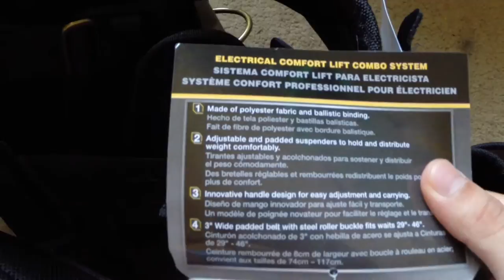Custom LeatherCraft 1608 Electrical Comfort Lift Combo System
Electricians Tool Pouch With Suspenders, Width 55 In, Depth 5 In, Height 30 In, Waist Size Up To 46 In, Number of Pockets 28, Polyester Material, Khaki And Black, Belt Type Metal Roller Buckle, Pockets To Hold Wire Nuts, Electrical Parts, Pliers, Multiple Size Screwdrivers, Electrical Tape, Tape Measure, Hammer, Electrical Testers, Keys And Cordless Drill, Suspenders Distribute Weight Evenly Without Strain On Lower Back And Hips RestrictionsNote: Tools/parts are not included.

Link where to Buy

My Electrical Gear